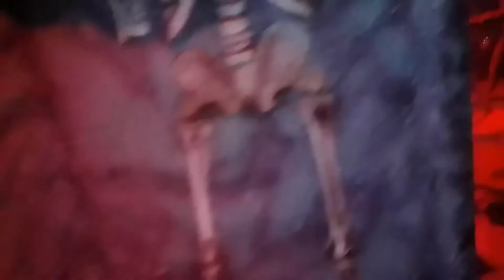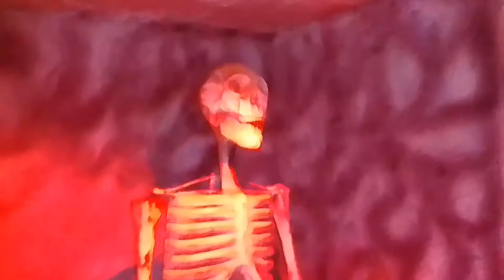চিড়িয়াখানার ভিতরে ভূতের ঘর সংসার || MMIR YT || Rangpur visit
চিড়িয়াখানার ভিতরে ভূতের ঘর সংসার।   ( personal blog)